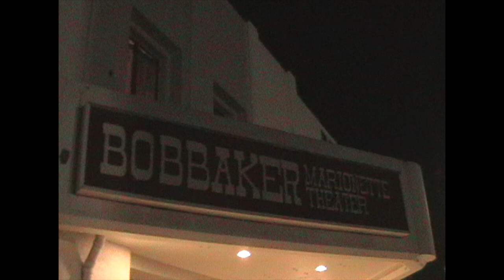Emma Platais Live at Bob Baker Marionette Theater (FULL SET) | July 26th, 2024 | Shambling History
this was very lovely. puppets rock so much